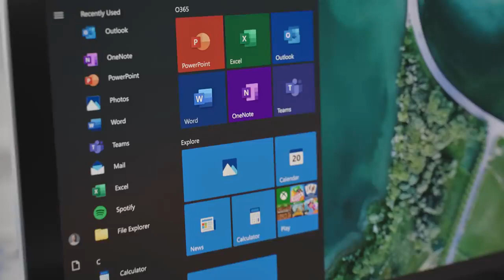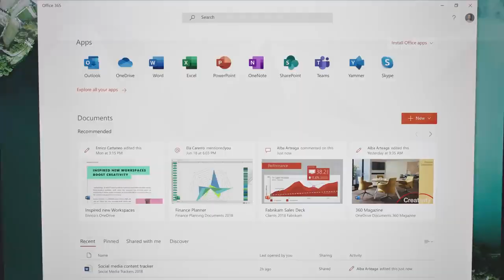Новые иконки в Microsoft Office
В конце ноября 2018 года произошло кардинальное обновление дизайна Microsoft Office. Впервые за пять лет у приложений, входящих в этот пакет, появились новые иконки.